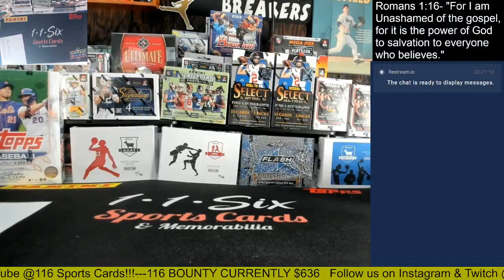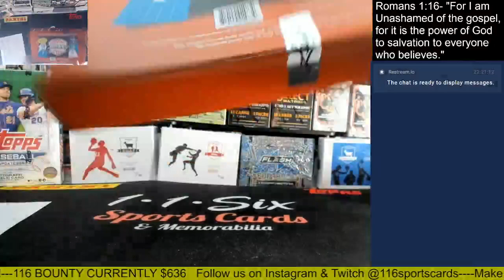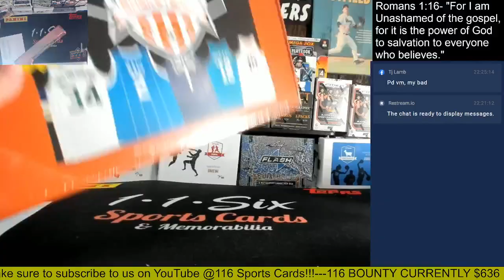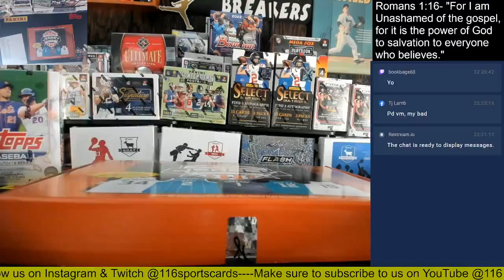2022 Leaf Autographed Basketball Jerseys 2 Box Group Break!!!!!